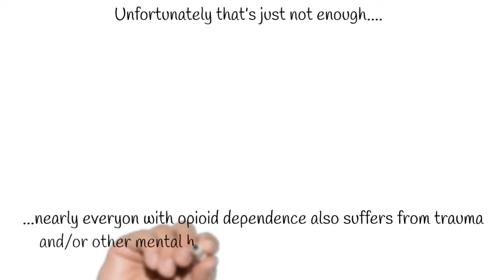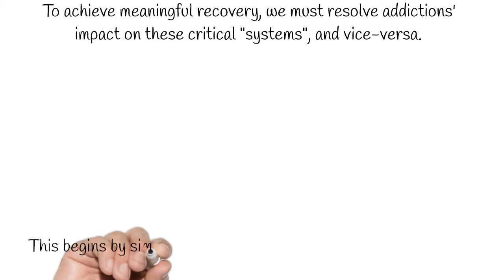Medication is Not Enough for Opioid Treatment: Comprehensive Services Lead to Comprehensive Recovery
Colorado's Recovery-Oriented, Clinically Driven, Medication Assisted Recovery Program…

Colorado Medication Assisted Recovery (CMAR) is an independent outpatient recovery program in Colorado, that specifically specializes in treating individuals with opioid dependence (as well as any co- occurring substance-dependence and mental/behavioral health conditions.) We integrate structured medical, clinical, and peer-based care to ensure that each patient benefits from a comprehensive recovery.

We are not simply a buprenorphine-prescribing provider. We are not a high-volume facility. We do not prescribe methadone. We are not a program that accepts an approach that infers that recovery can be found solely in a medication. Although we absolutely prescribe buprenorphine-based medications, we take a completely individualized, medical, clinical and social approach to treatment, without exception.

Treatment begins with comprehensive assessments followed by buprenorphine “induction” for those who need it. Clients then commence an individualized titration off MAT medications at a pace consistent with clinical progress. Throughout this process patients participate in individual and group counseling, peer support and case management. Community is central at CMAR. We ensure that each patient is connected to their peers and empowered to connect to the broader recovery community.

for more information.